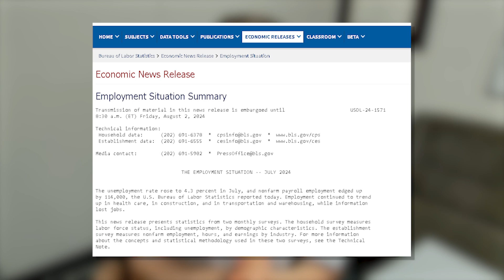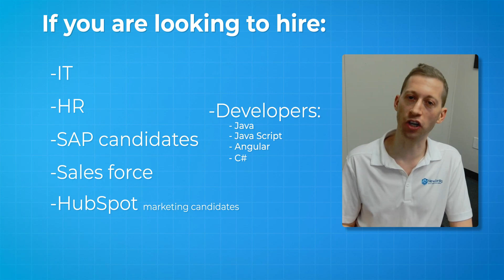The State of the Job Market in 2024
If you’re job hunting, here’s some crucial advice: don’t leave your current role until you’ve secured a new one. Also, focus on onsite or hybrid positions, as remote jobs are becoming increasingly scarce and competitive. The job market is currently struggling, with most hiring focused on healthcare and government sectors. Corporate jobs, particularly in IT and HR, are seeing significant cuts, as companies look to outsource and reduce costs.

► ABOUT NEWCONFIG
NewConfig is a Pennsylvania-based executive staffing services company specializing in Executive Staffing, IT Head Hunting, and Financial Recruitment. We recruit Executives, IT Professionals, Sales Leaders, Healthcare Officers, and Financial Managers nationally and globally for a diversity of clients.

We have worked with both Fortune 50 companies and Fortune 2000 companies, start-ups, small staffing firms, executive staffing firms, and IT System Integrators. We have also worked with universities, hospitals, and government organizations. For NewConfig’s recruiters, no job is too small and no project is too large.